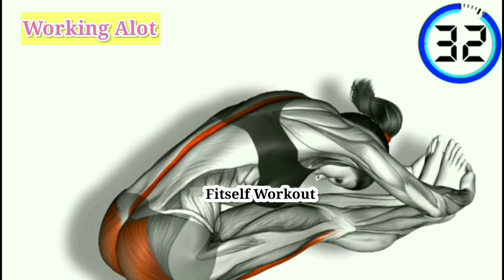JUST 1 minutes in a DAY PENIS will be a DRAGON•kegal for beginners//